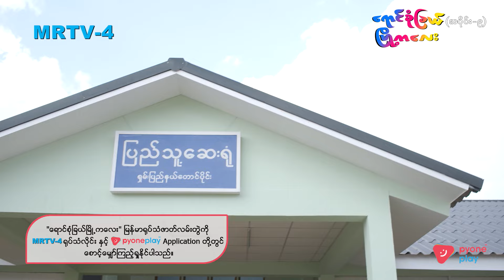ရောင်စုံခြယ်မြို့ကလေး EP-9 (Seg-2) | Forever Group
အိမွန်ကတော့ အေးချမ်းညီကို စိတ်ကောက်နေဆဲ။ အေးချမ်းညီ သဝန်တိုမလားဆိုတဲ့ စိတ်နဲ့ မင်းဇော်နဲ့ တမင်သက်သက် တရင်းတနှီးနေပြတယ်။

"ရောင်စုံခြယ်မြို့ကလေး" မြန်မာရုပ်သံဇာတ်လမ်းတွဲ (အစ/အဆုံး) ကို MRTV-4 ရုပ်သံလိုင်းနဲ့ Pyone Play Application တို့တွင် စောင့်မျှော်ကြည့်ရှုနိုင်ပါသည်။